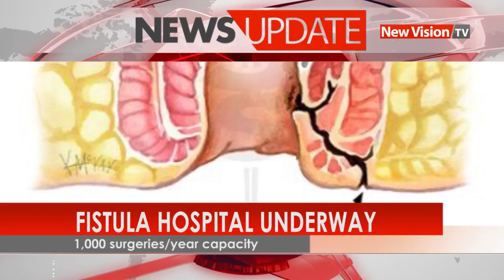Fistula Hospital underway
Plans are underway to have Uganda set up a specialized hospital to treat the increasing number of women who succumb to fistula.